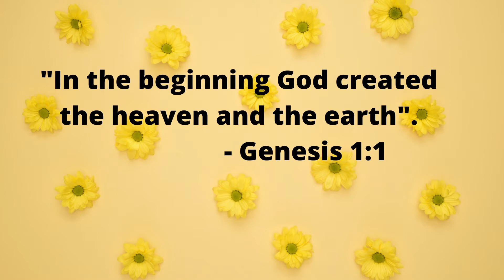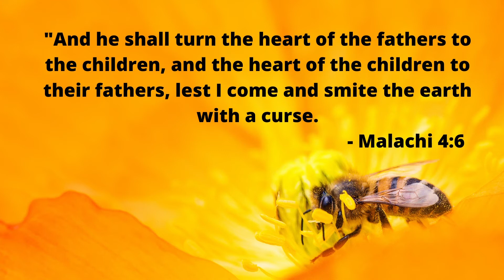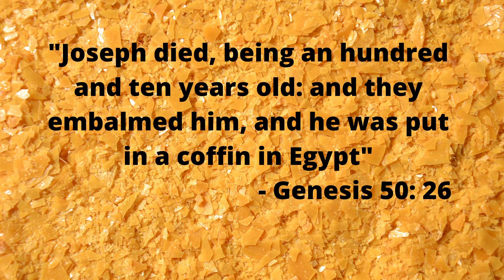Starting and ending with God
God is at the beginning of the scriptures and also at the end. Amen is the last word of the Bible.